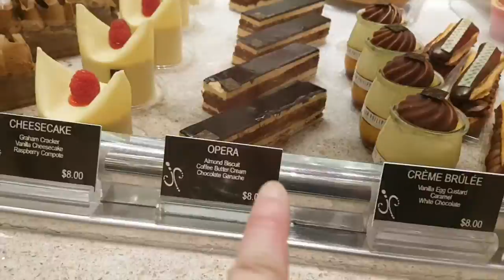VLOG | 1-minute Recap of SoCal / Vegas Trip 2017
Took a break from the NYC and visited Southern California and Las Vegas! :)